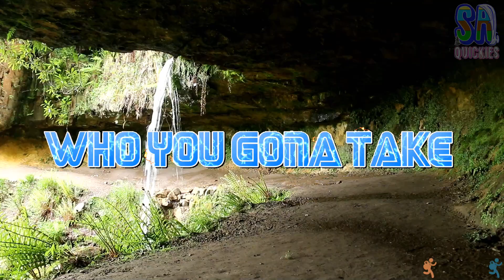Maspie Den - SA Quickies